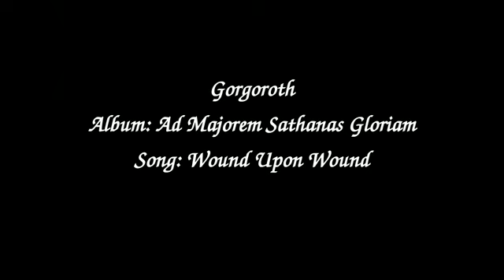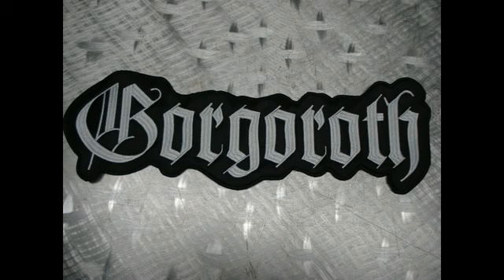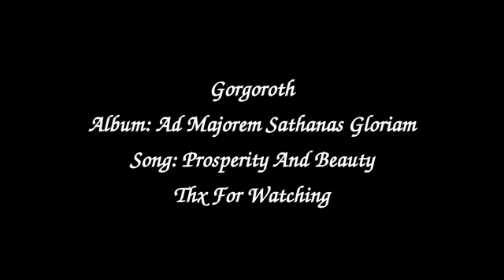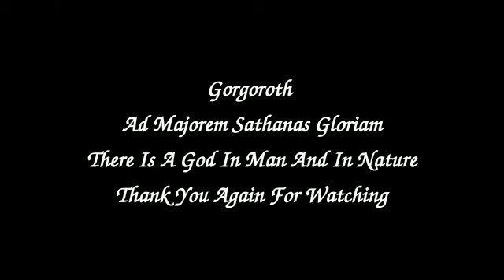Gorgoroth Ad Majorem Sathanas Gloriam (Full Album, 2006)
The channel aims to promote the works of the bands. All rights are reserved to the artists and labels. MESSAGE ME if you'd like your song removed, I won't hesitate to remove a song (if you're an official band/label member!) Thanks for your understanding! Enjoy!

Country: Norway | Year: 2006| Genre: Black Metal